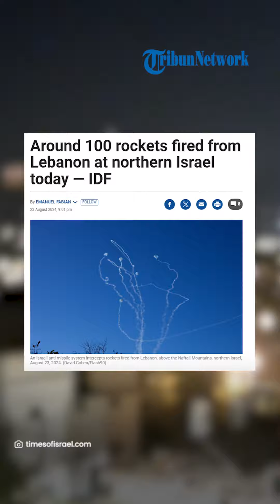100 Roket Hizbullah Mengguncang Israel Utara, Kiryat Shmona Terbakar Hebat!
SURYA.CO.ID - Pasukan Hizbullah dari Lebanon kembali melakukan serangan besar-besaran ke Israel utara, pada Jumat (23/8/2024).

Dalam operasinya itu, setidaknya 100 roket telah ditembakkan Hizbullah.

Akibat serangan tersebut langit di Israel utara bergemuruh.

Sistem pertahanan udara Iron Dome juga jebol berkali-kali seusai serangan tersebut.

Dilansir dari The Times Of Israel, hal itu telah dikonfirmasi oleh Pasukan Pertahanan Israel (IDF).

Dalam laporannya dijelaskan bahwa serangan Hizbullah mengakibatkan sejumlah kerusakan.

Terlebih 40 roket di antaranya juga menghantam wilayah Kiryat Shmona yang diduduki.

Namun IDF menekankan bahwa tidak ada korban jiwa dalam serangan tersebut.